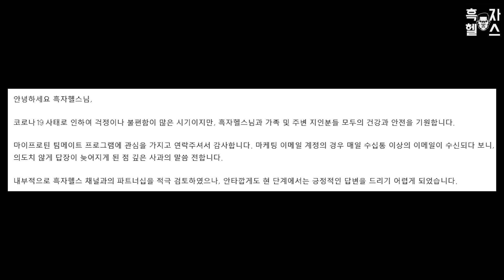마이프로틴에서 연락 왔습니다 ^^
마이프로틴에서 드디어 연락이 왔네요
과연 저는 마프 팀메이트가 될 수 있을까요?